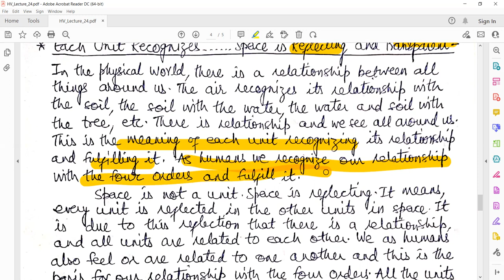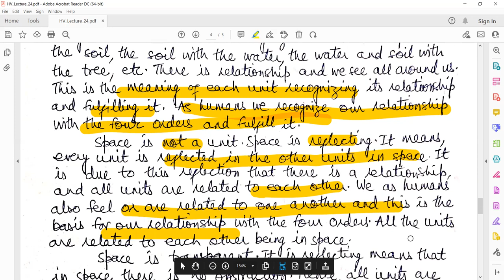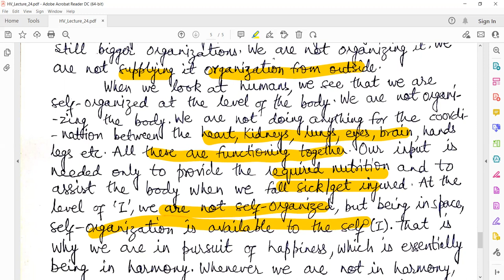Understanding Existence as Co-Existence | Units Submerged in Space | KVE301 | KVE401 | AKTU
This is the 24th Lecture of the Foundation course on Universal Values & Professional Ethics. The topic is Understanding Existence as Co-Existence.

Reference: A Foundation Course in Human Values and Professional Ethics By R.R. Gaur, R. Sangal & G.P. Bagaria.